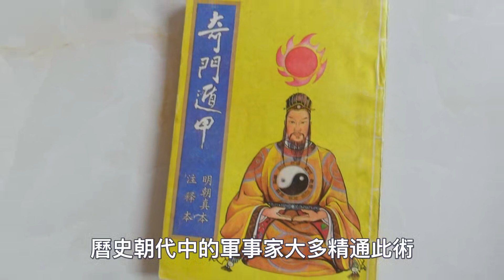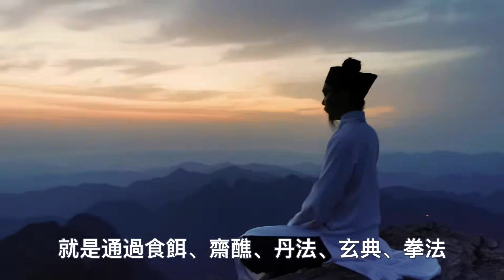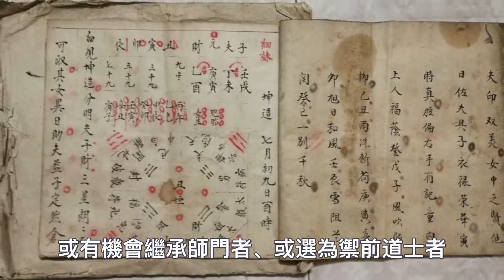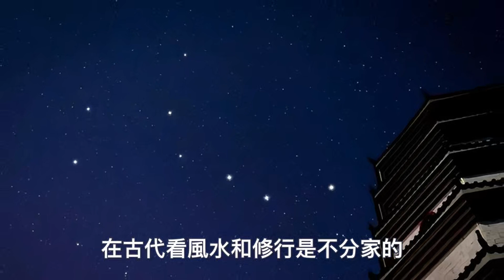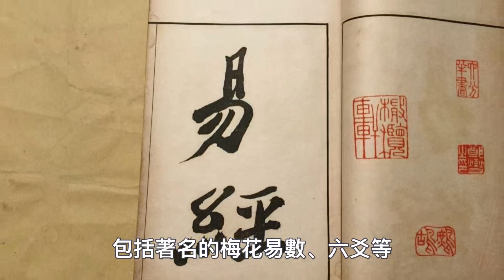揭秘道家最神秘的學科：真正的玄門正宗道家“玄學五術”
1:無師自通的“冥想”法門：每天2分鐘堅持1個月，誰都能領悟冥想的精髓！
4:如何一周之內打通全身氣脈？我只用了三天就通了全身氣脈！你敢練嗎？